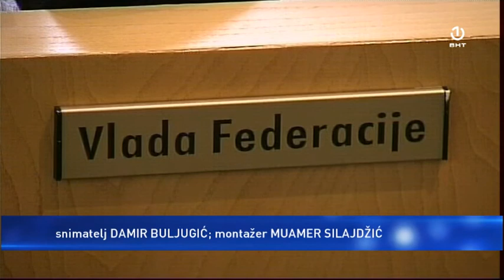Tužbe zbog obustavljenih isplata sudskih presuda